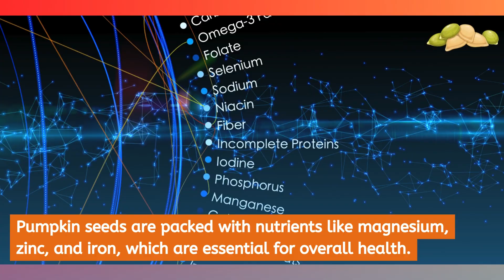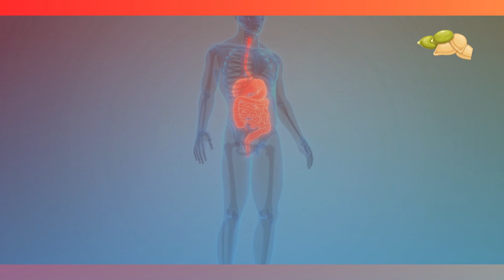Unlocking the Power: 10 Surprising Benefits of Pumpkin Seeds | Health, Nutrition, and More!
Pumpkin seeds are more than just a seasonal snack - they're a powerhouse of nutrition! In this video, we explore the top 10 incredible benefits of pumpkin seeds, from boosting heart health to improving sleep and much more. Learn why these tiny seeds deserve a spot in your diet and how they can enhance your overall well-being. Watch now and discover the amazing advantages of incorporating pumpkin seeds into your daily routine!